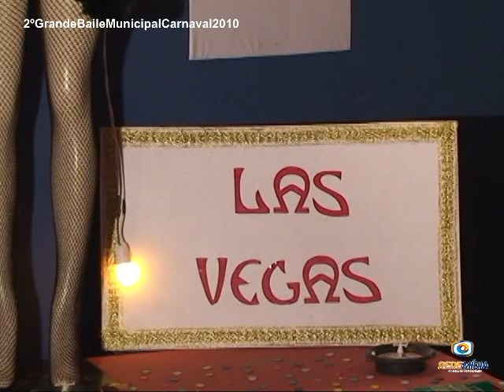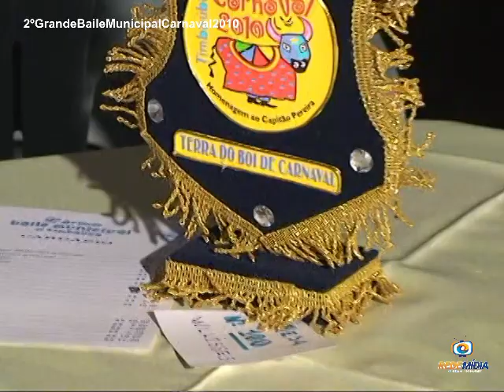2º Grade Baile Municipal de Timbaúba 2010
Em nosso arquivo resgatamos mais um baile municipal de Timbaúba, Em 2010 no Tênis Club.

Imagem Planet Mídia